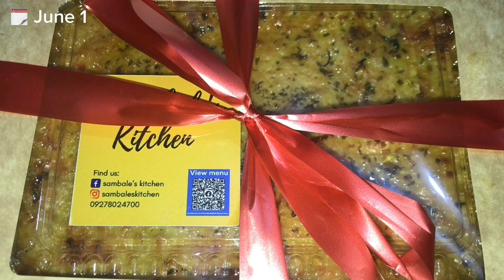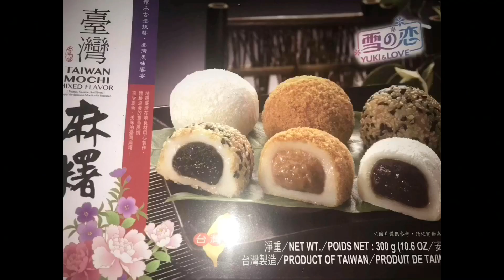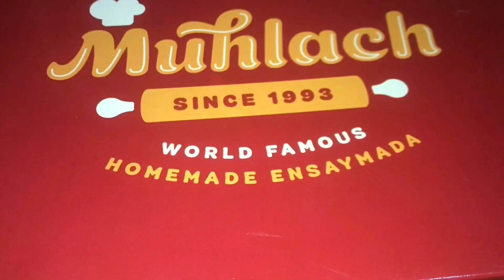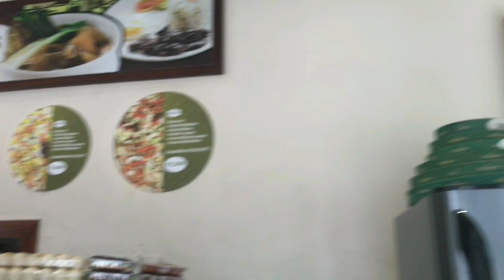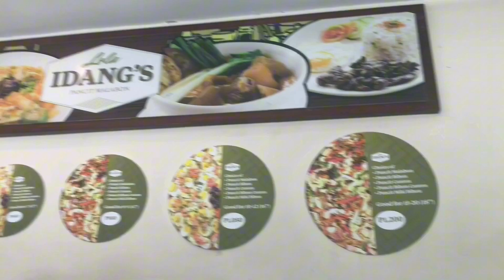VLOG•days in my life 🍕🍟🍗🥤🍪🍡🍢🍛 | Dear Aquarian